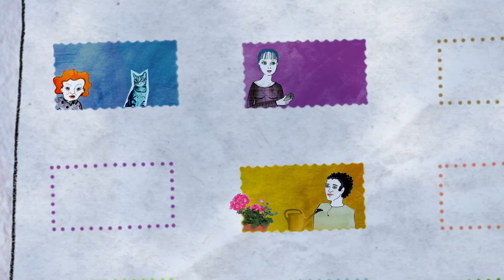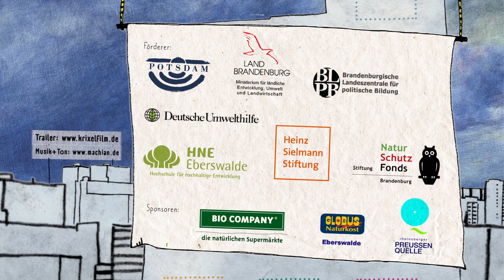Festival-Trailer "Ökofilmtour 2018"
Neuer Festival-Trailer für die "ökofilmtour 2018"